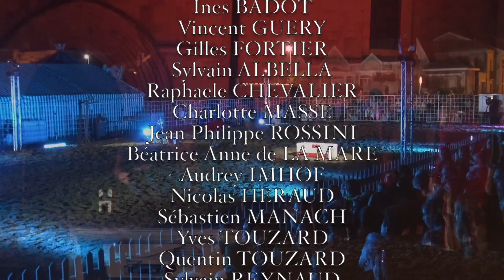Soulac 1900 ed. 2014 : grand spectacle équestre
Grand spectacle equestre sur un thème rock lyrique et feux, les évolutions de la Cie Zarkam et Gilles Fortier, Yasvin Kham et les écuries d'Éric de Mailly avec cavaliers et danseuses Médocains